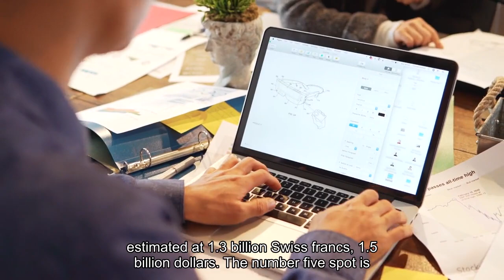How Asia Helped Watchmaker Richard Mille Rise To Become A Global Brand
This story appears in the October 2023 issue of Forbes Asia. Some 40% of its production is allocated to Asia (10% to Japan, 30% to the rest of Asia), while the U. S. gets 30%, and Europe, the Middle East and Africa has another 30%. The luxury watchmaker was founded in 2001 and opened its first boutique in the region five years later, in Hong Kong, followed by one in Tokyo in 2007. Since then, it has expanded to 16 standalone boutiques throughout Asia—including four in Japan—versus 25 for the rest of the world. It has also been among the first of the big Swiss luxury watchmakers to enter some of Asia’s smaller and emerging markets, such as Malaysia and Vietnam. It studied buying patterns in the region, noting that its watches, known for their large, thick designs, didn’t always appeal to Asian buyers, so it moved to offer slimmer styles and also added models for women, which helped boost sales in the region. To strengthen its commitment to Asia, Richard Mille will open its second boutique in Singapore this month along Tanglin Road, a block away from the upscale St. Regis hotel and near Tanglin Mall—a prime location in one of Singapore’s most expensive neighborhoods. The new boutique will span approximately 930 square metersand will be the largest Richard Mille boutique in the world. The other boutique is located in Marina Bay Sands.“Asia has been very active in the life of the brand,” says Alexandre Mille, 36, brand director of the company and son of Richard Mille, in an interview held during a visit to Singapore. Mille explains that the company is careful about how it markets its watches. Up until 2019, it allowed its watches to be sold alongside others in multibrand stores. Then in an effort to make the brand more exclusive, it now sells only through its own branded outlets that are managed through a partner with a franchise to operate a store. Moving to its own boutiques is also important in Asia as they can be used as venues for events, an activity that is especially welcome in the region, says Mille. “I would say the very first clients that understood, appreciated, and probably inspired us into doing more and more events are the Asian clients,” says Mille. Richard Mille’s efforts to woo high-end watch buyers in Asia and the rest of the world appear to be paying off. The company has been able to climb the ranks in a little over two decades to become one of the world’s biggest Swiss luxury watchmakers, against rivals who have been in the business in some cases for centuries. Morgan Stanley and Swiss watch analyst LuxeConsult, in their most recent annual report on the Swiss watch industry, estimate that Richard Mille last year was the sixth-largest by revenue, estimated at 1.3 billion Swiss francs ($1.5 billion). The number five spot is held by Patek Philippe, a company that has been making watches since 1839, with 1.